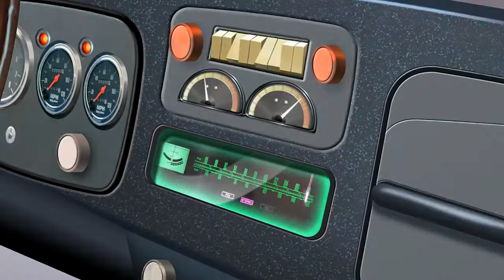Oggy und die Kakerlaken 200 Eifersüchtige Katze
Oggy ist nach wie vor scharf auf seine Nachbarin Olvia. Als Kakerlake Joey scheinbar mehr Erfolg bei ihr hat, beginnt Oggy eine Art Amoklauf ...